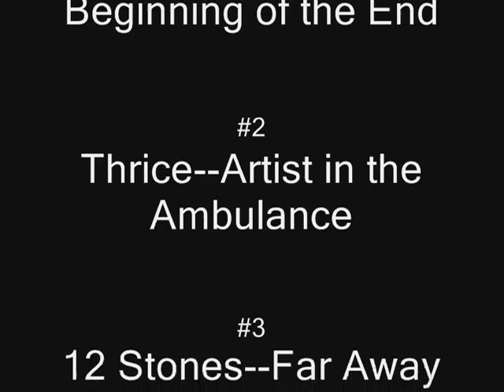Santa Is Nub's 9th Pk Vid